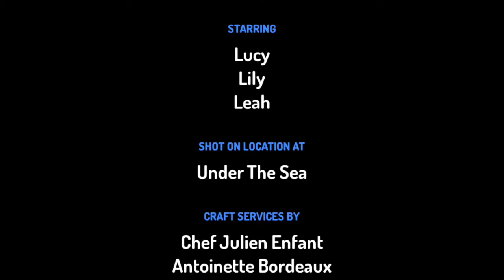Lucy the mermaids birthday party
Lucy has a birthday party